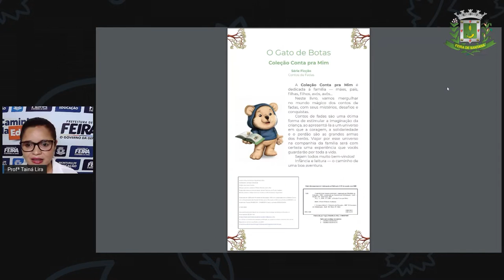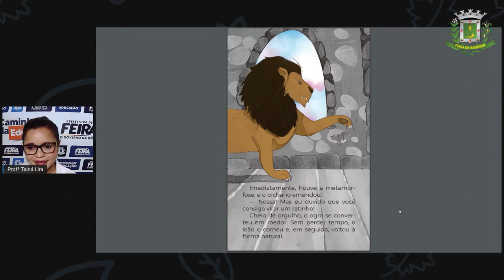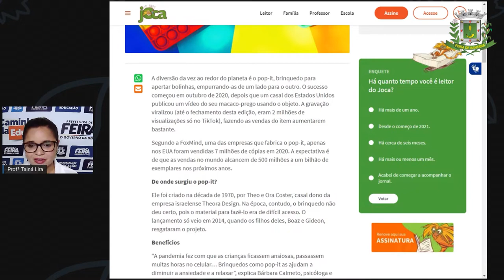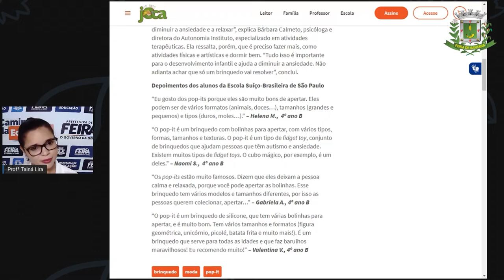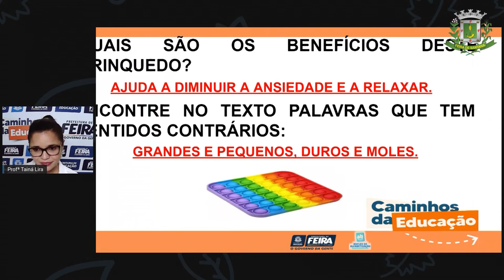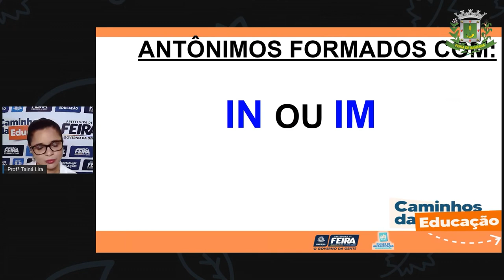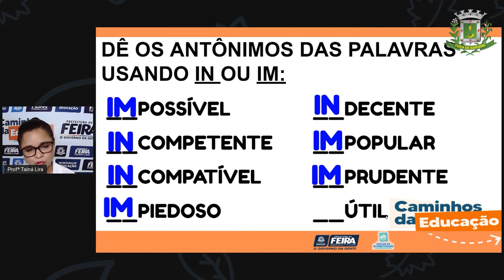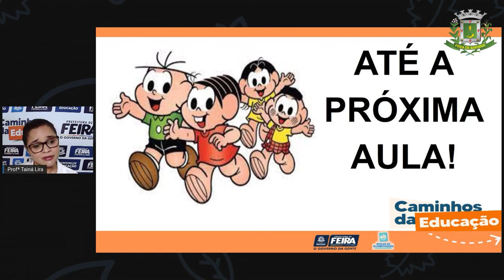Aula 109 2ºANO Profª Tainá Linguagens - Antônimo e Sinônimo